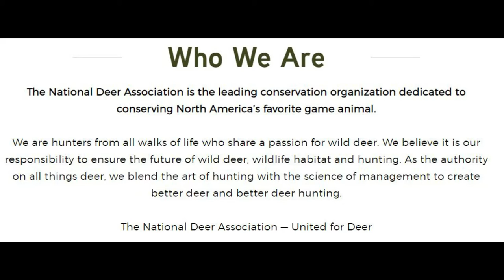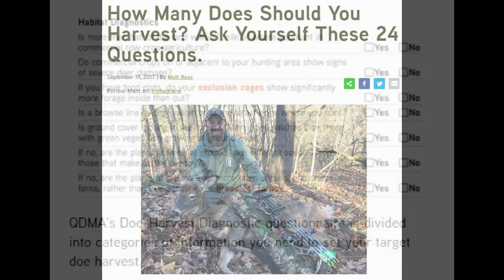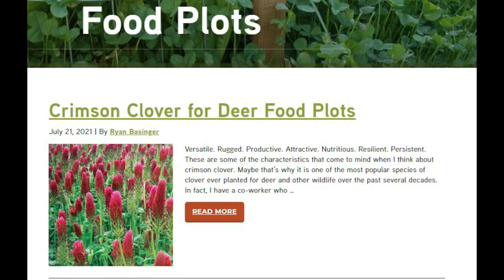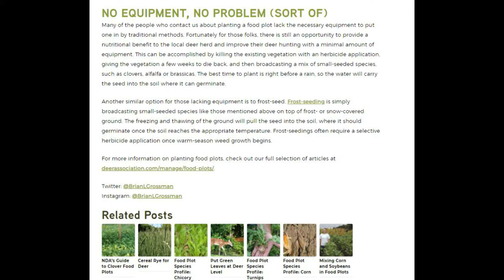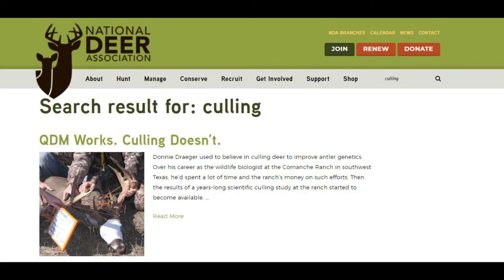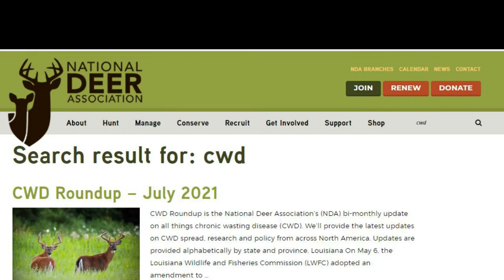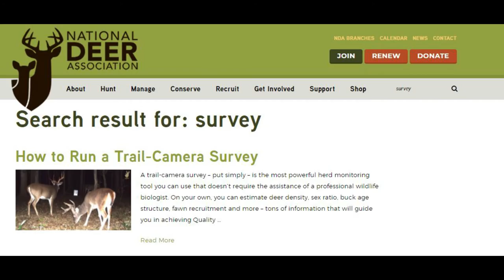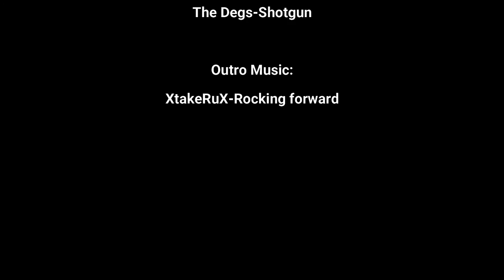Season 2: Episode 17 - By 2 Dumb Asses - Whitetail Habitat discussion with NDA - Terry Sedivec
We are on location at a very special place in Southern Iowa with special guest Terry Sedivec - Iowa Chair for National Deer Association.    We discuss conservation and the impact hunters have on the environment.  We dive deep into hunting habitat, specifically whitetail.  Had a super great time with Terry.  We think you will too, enjoy the show.

If you would additionally like to show your support, we have a variety of apparel for sale: sweatshirts, t-shirts, baseball caps and Koozies.